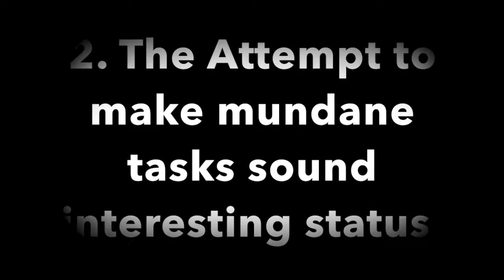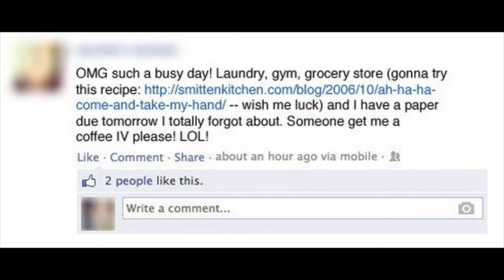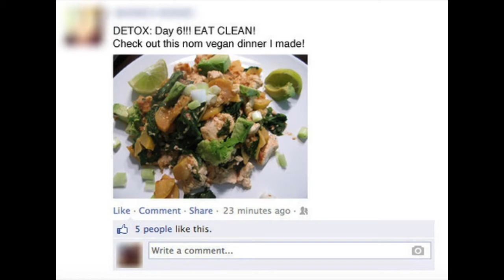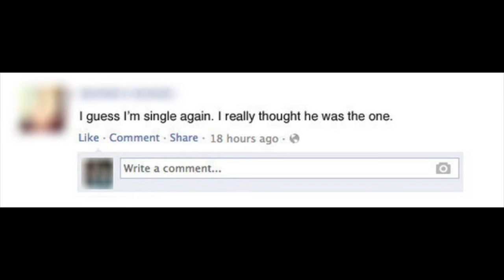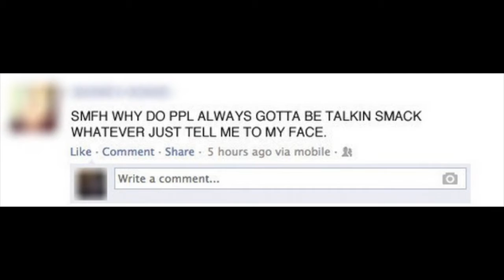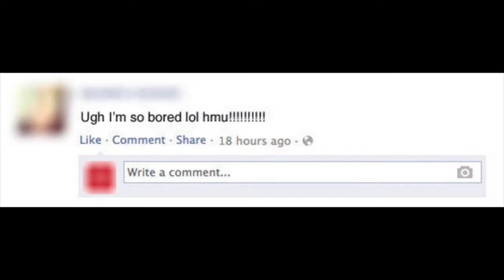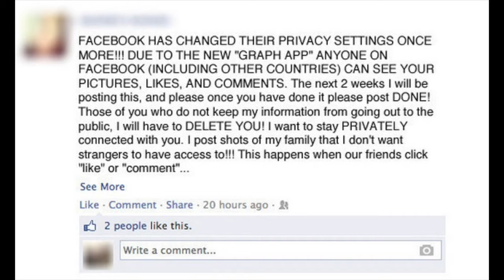Check Your Facebook Status!!!!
Welcome to my new video and lucky you. its earlier than planned enjoy.

Snapchat add me: Dazb4t